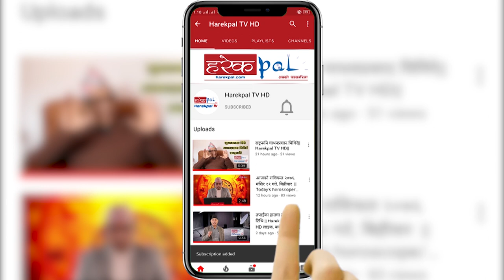दूरबिनमा रमाउने आख्यानकार ||| Sanjeev Upreti || Sahitya || Harekpal TV HD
Host:- Manojaditya Neupane
Guest:- Sanjeev Upreti